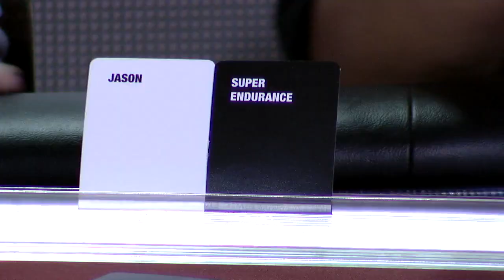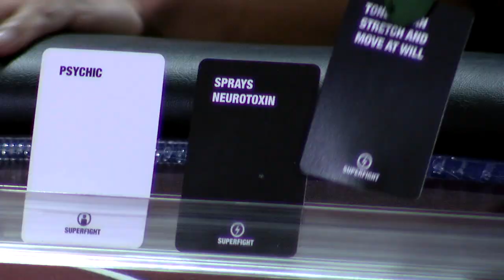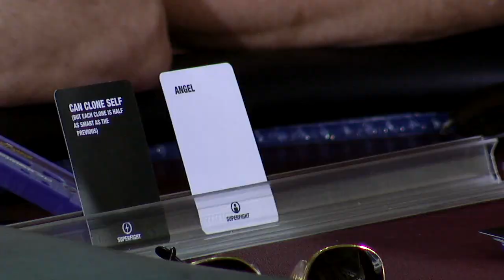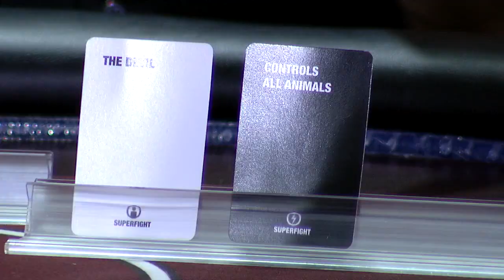Superfight Live - Michael Rooker Goes Biblical (With Shane West, Grant Imahara, and Adrianne Curry)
Superfight, a game of absurd arguments. Watch Darin Ross, creator of Superfight, play his hit party card game with co-host Meg Turney and friends Michael Rooker (The Walking Dead), Shane West (Salem), Grant Imahara (Myth Busters), and Adrianne Curry (America's Next Top Model) SUBSCRIBE